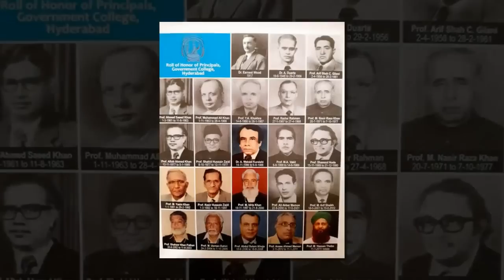Prof Idris Khan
In the memory of a legendary Teacher and a hero of Phulelians